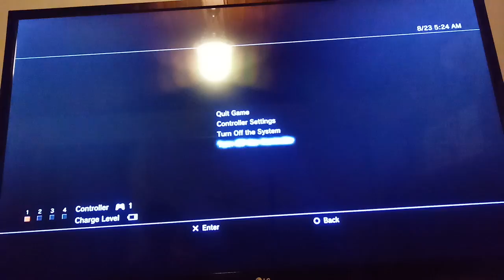Minecraft - 19x19x19 Cube - Part 13